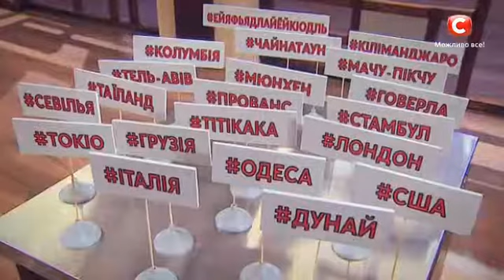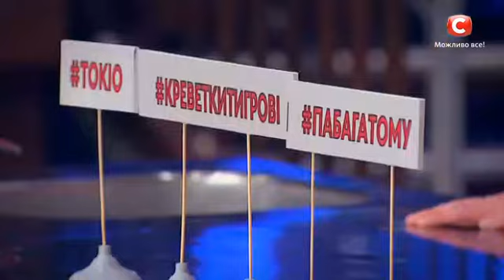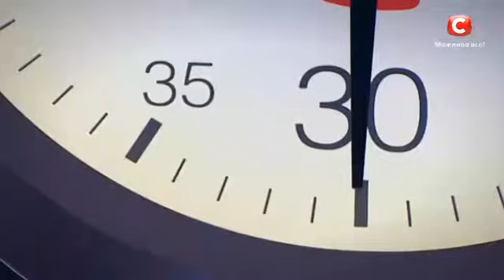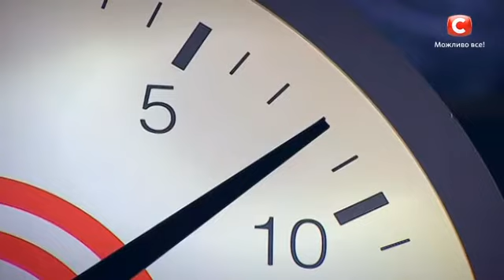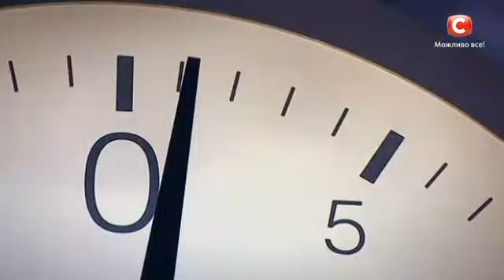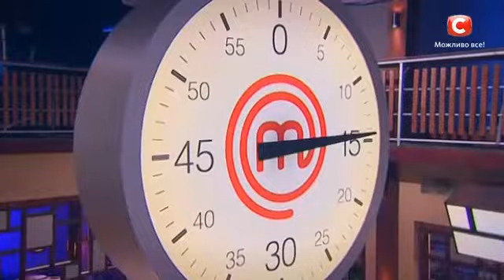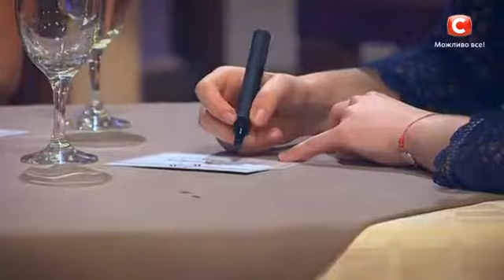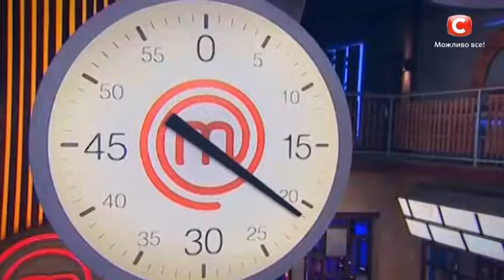МастерШеф. Подростки. 2 серия